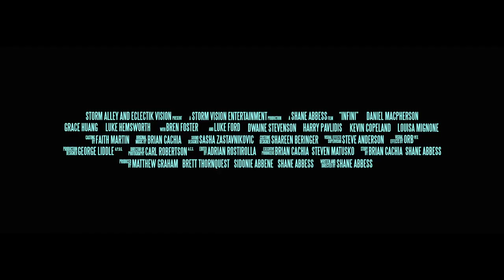Infini Official Trailer #1 (2015) - Luke Hemsworth Sci-Fi Movie HD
An elite 'search and rescue' team transport onto an off-world mining-facility to rescue Whit Carmichael, the lone survivor of a biological outbreak.

INFINI is released direct-to-digital from 8th May 2015.